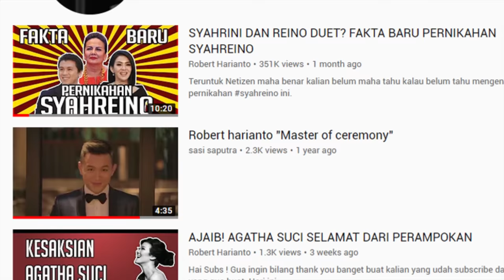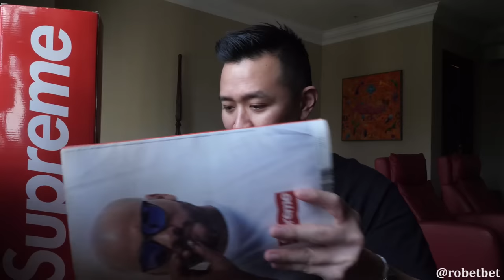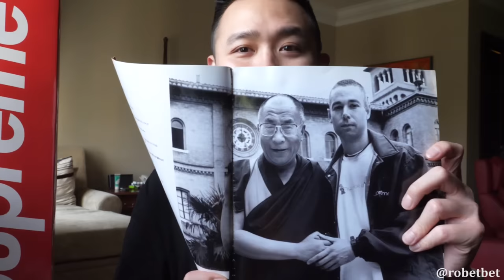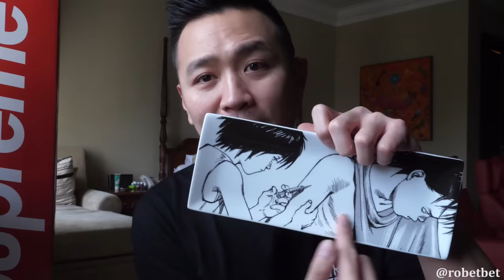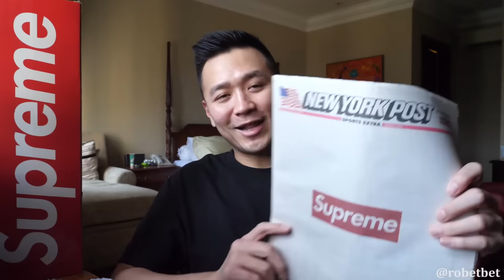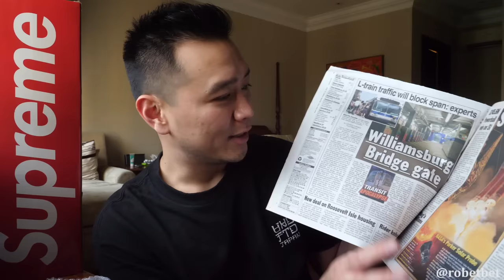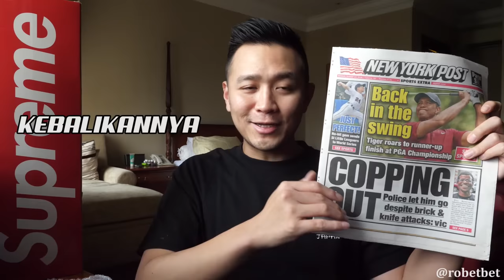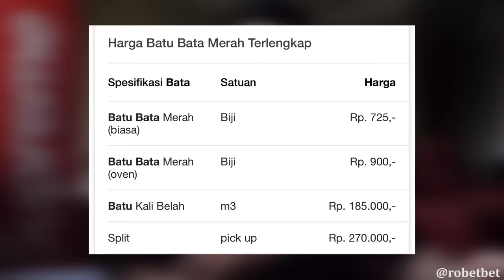CUMA REAL SULTAN YANG MAU BELI SUPREME INI!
Hai Subs! Vlog kali ini seru banget! dan bakal bikin kalian kaget, miris, dan geleng-geleng kepala! kenapa kok ada brand yang logonya tinggal tempel aja bisa bikin barang itu laku dengan harga yang gak murah! bayangin aja batu bata kalo di tempelin brand ini bisa laku brooo!! ya ini ada Brand Supreme dengan berbagai Rilisan Gilanya yang kamu ga tau! apa aja barangnya? Saksikan video selengkapnya subs!